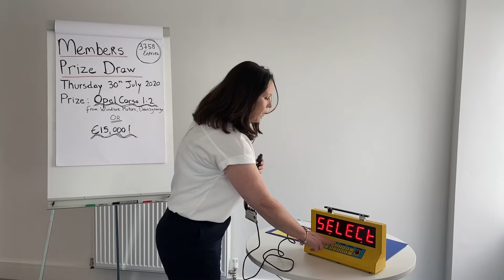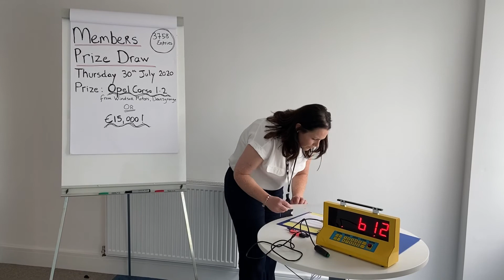Core Credit Union July 2020 Members Prize Draw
Only €52 a year for 12 draws.